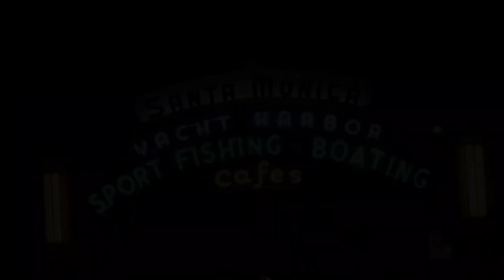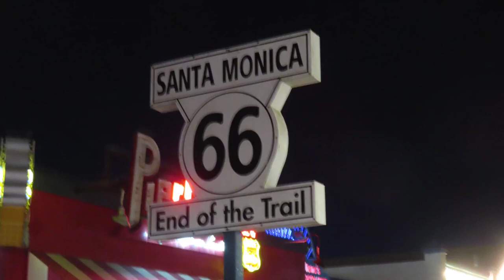LA Nat'l Cemetery | Obon Festival | Santa Monica Pier!!!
When you have plans in LA & you live 2 hours away, you make it a WHOLE day out!!!

Visited the in laws at the LA National Cemetery.

Then quality time with the bestie & family ❤️ Obon Japanese Festival with some Folk dancing.

Ended the night at the Santa Monica Pier and watched some more dancing 😁